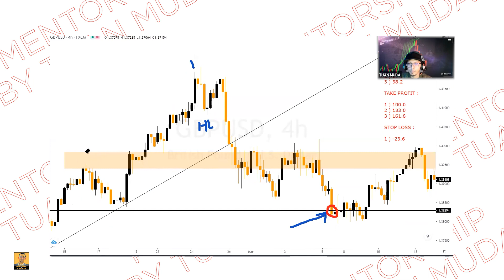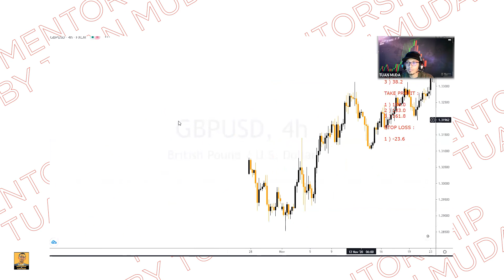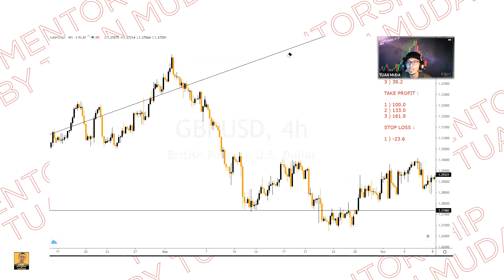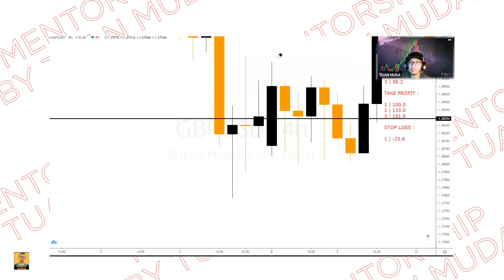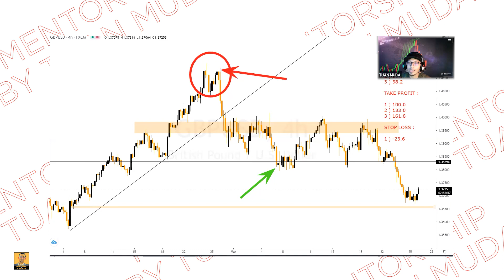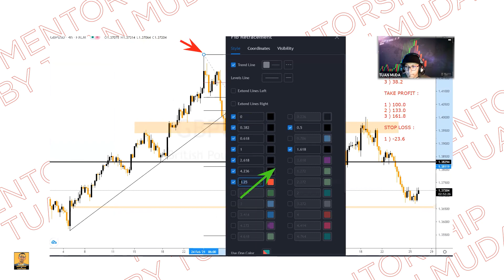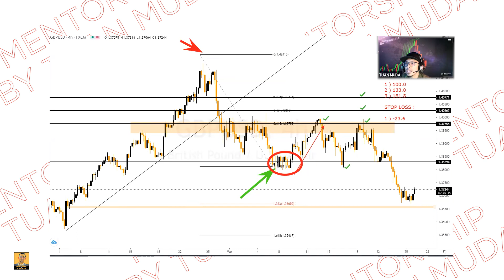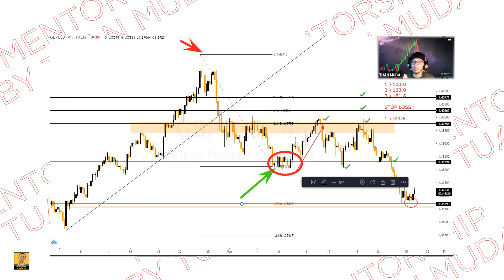Mana nak ENTRY..Mana nak tarik FIBO..